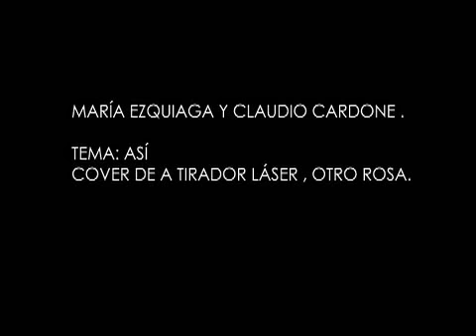Maria Ezquiaga y Claudio Cardone - ASI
Maria Ezquiaga : Voz
Claudio Cardone : Piano

Tema de A-tirador Laser.